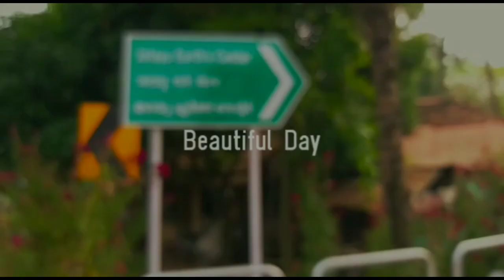Jatayu Earth's Center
Jatayu Adventure Center, at Chadayamangalam, 50 km from Trivandrum, Kerala, is a unique entrant in the tourism map of India. The destination is a masterpiece combination of artistry, mythology, technology, culture, adventure, leisure and wellness put together to give every visitor a spellbinding experience.